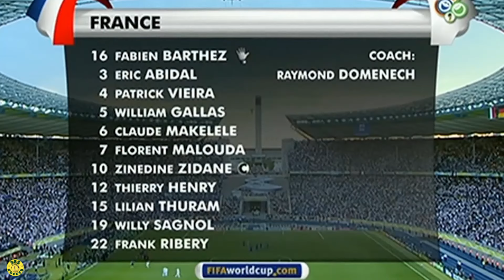Zidane & Cannavaro Masterclass At The Final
Enjoy it! Comment, rate and check my channel !